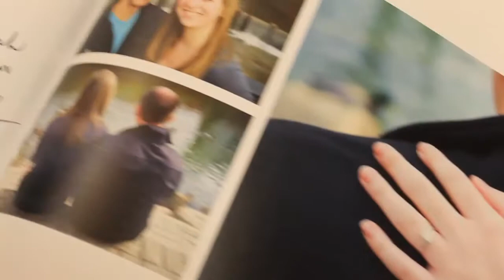Aaron and Halle's Wedding Recap